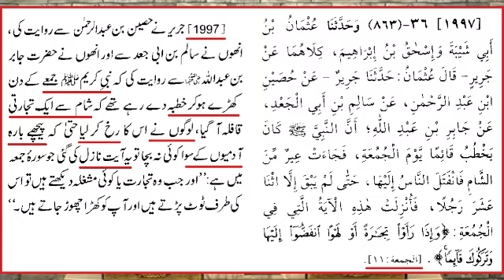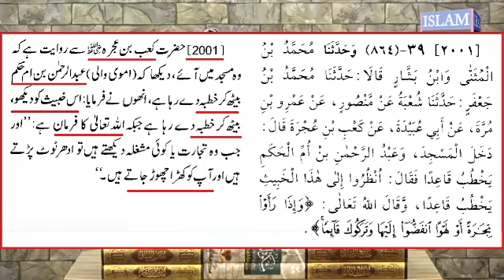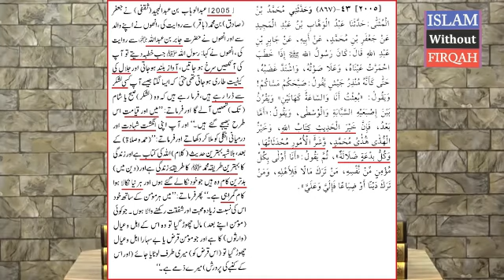Jumma Ka Khutba Baith Kar Dena BIDDAT Hai ??? (By Engineer Muhammad Ali Mirza)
A Critical Video Clip with JPG References From 317-Lecture of weekly QUR'AN Class (17-March-2019) about sitting while giving the Friday Sermon.